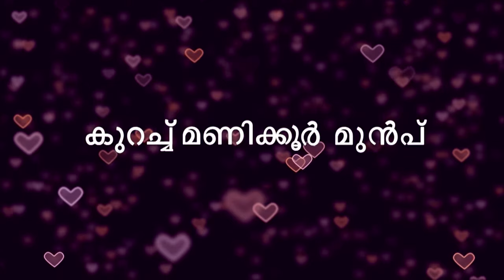STAR Priyamanasam 194 TD 6 4 18